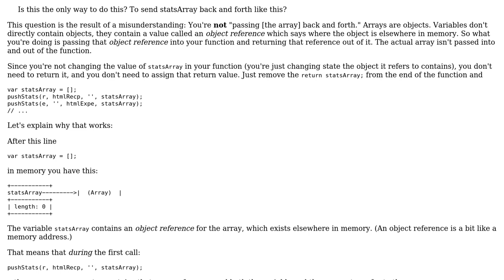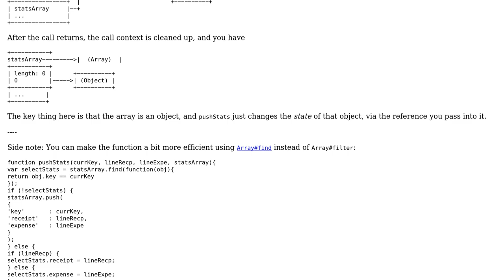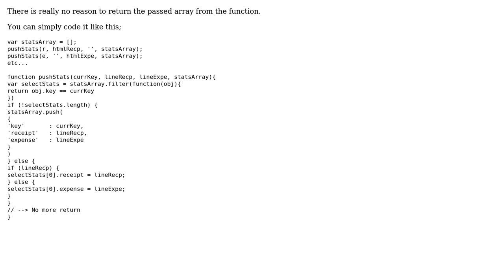Code Review: How to parse arrays back and forth to function in a smart way? (2 Solutions!!)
Code Review: How to parse arrays back and forth to function in a smart way?

With thanks & praise to God, and with thanks to the many people who have made this project possible! | Content (except music & images) licensed under CC BY-SA | Music | Images & others | With thanks to user torbenrudgaard user T.J. Crowder and the Stack Exchange Network Trademarks are property of their respective owners. You are responsible for your own actions.